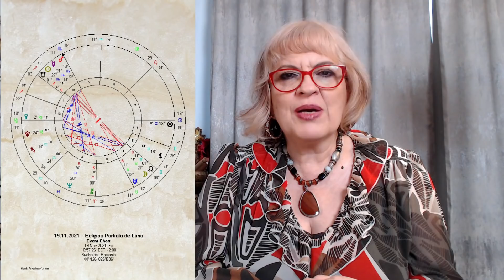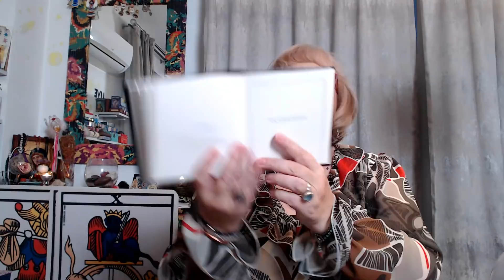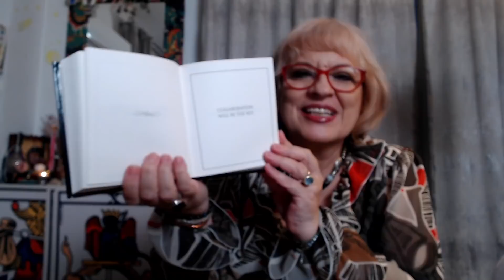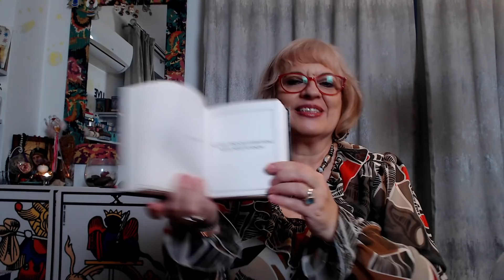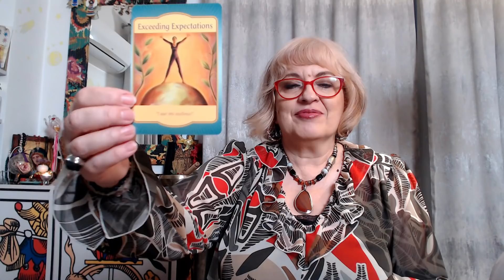Eclipsa de Luna in Taur -19.11.2021- Care Sunt Cele 5 Lucruri Importante Pe Care Trebuie Sa Le Stim?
Eclipsa de Luna in Taur - 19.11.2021 - Care Sunt Cele 5 Lucruri Importante Pe Care Trebuie Sa Le Stim? Daca doresti sa intri in comunitatea membrilor, poti sa o faci accesand acest link:

Eclipsa de Luna in Taur - 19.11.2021

Va multumesc!